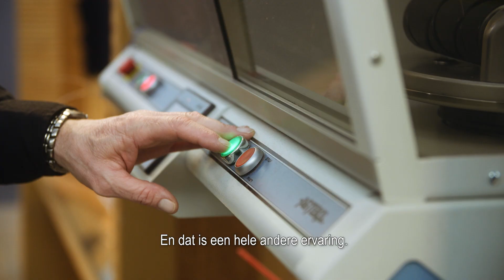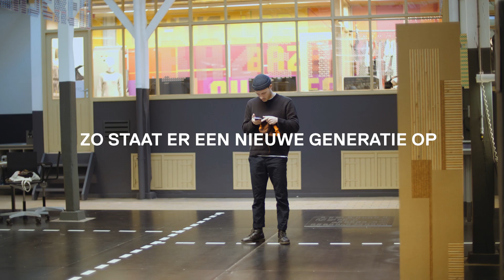Reframing Textiles | TextielLab x Design Academy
Jong talent krijgt een podium in de nieuwe expo Reframing Textiles. Studenten van de Design Academy Eindhoven presenteren de resultaten van de minor 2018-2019, die zij hebben ontwikkeld in het TextielLab. In hun werk onderzoeken ze hoe huidige productieprocessen en consumptie-, recycling- en gebruiksmethoden kunnen worden herzien en wat de rol van esthetiek is in deze context. Wat zijn de verantwoordelijkheden en kansen voor een designer?